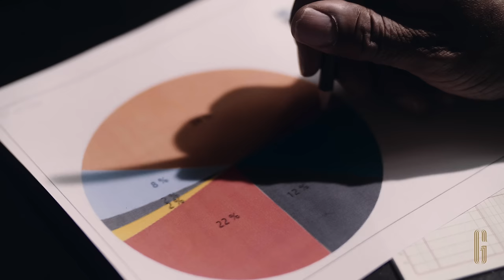"Because You Loved Me" (Celine Dion Cover) | GENTRI Covers (feat. Jay Warren)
Buy Sheet Music: (COMING SOON)
Follow GENTRI: @GENTRImusic

This Father’s Day we celebrate the men who work the early hours, stay up late to help with homework and those who have left a lasting legacy on the hearts of those left behind. A lasting impact that will live on because of the decision to love.

Videographer/Editor: Rod Santiano
Director: Wendy Santiano
Producer: Brad Robins
Young Son: Malachi Bonner
Young Son's Father: Harry Bonner
Daughter: Bree Oliviera
Daughter's Father: Greg Hansen
Older Son: Darren Butterfield
Older Son's Father: Van Johnson